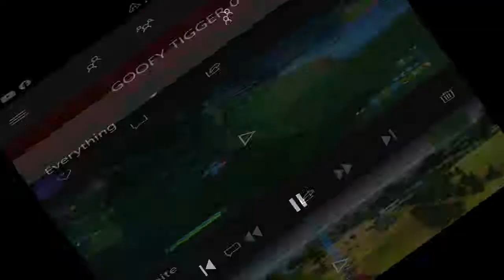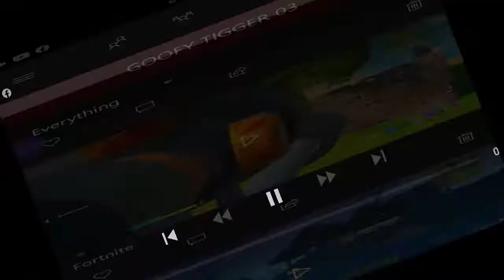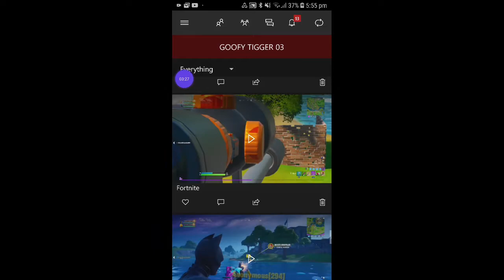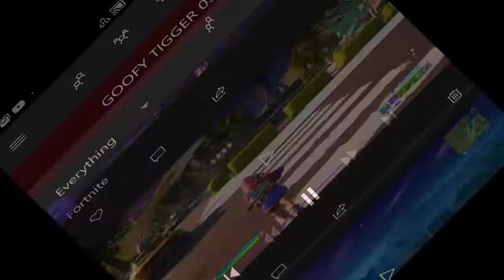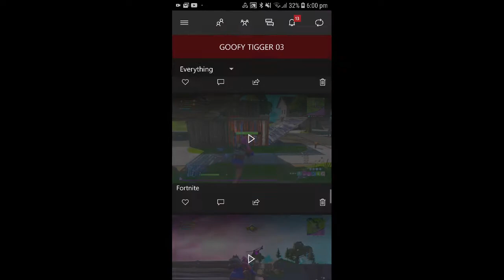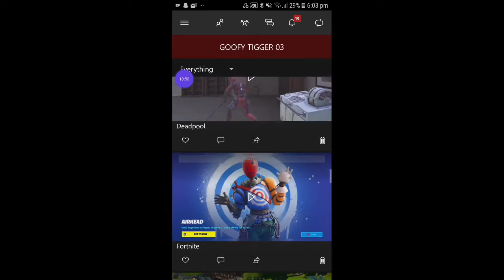My fortnite stream Iris